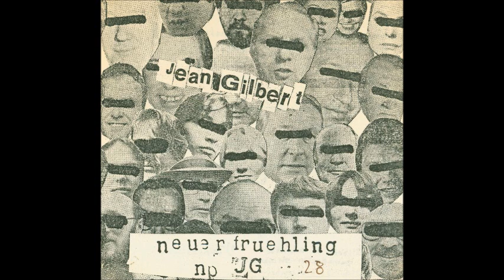Jean Gilbert - Jean Gilbert - Cassette (Neuer Frühling 1981)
German experimental new wave band.

Tracklist:

A1 Lhut Sort Kêlé 0:00
A2 Die Russen 1:49
A3 Tradition 4:27
A4 ßO 7:50
B1 Planstaat 8:53
B2 Vaterland 11:27
B3 Elektrostuhl 13:10
B4 Nachwort 15:11